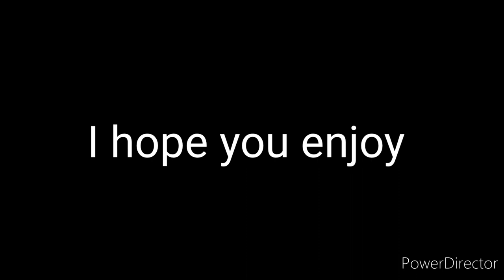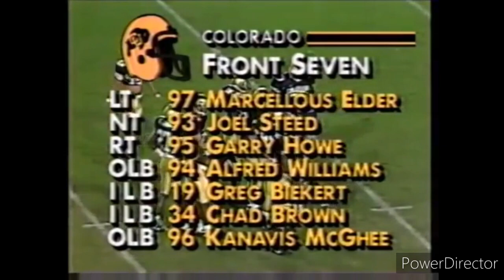Forgotten National Champs Ep 1: 1990 Colorado Buffaloes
The 1990 Colorado Buffaloes football team represented the University of Colorado Boulder as a member of the Big Eight Conference during the 1990 NCAA Division I-A football season. The Buffaloes offense scored 338 points while the defense allowed 160 points. Led by head coach Bill McCartney, Colorado defeated Notre Dame 10–9 in the 1991 Orange Bowl to conclude the season.

Despite the infamous Fifth Down Game controversy against a 4-7 Missouri Tigers football team, Colorado was selected national champions by AP, Berryman, Billingsley, DeVold, FB News, Football Research, FW, Matthews, NFF, Sporting News, and USA/CNN, and co-champion by both FACT and NCF -all NCAA-designated major selectors. Georgia Tech took the UPI Coaches poll title, with both Washington and Miami receiving national titles from other selectors.

Georgia Tech finished the season undefeated (with its record only blemished by a tie), and subsequently split the national championship with Colorado.

The victory in the Orange Bowl was Colorado's first bowl win in nineteen years.